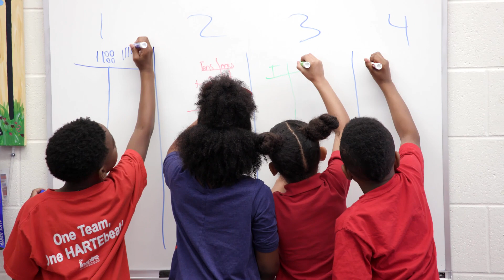2019 NIET Founder's Award Finalist: Alice M. Harte Charter School, New Orleans, Louisiana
Take a look inside Alice M. Harte Charter School in New Orleans, Louisiana, among five schools selected as a 2019 NIET Founder's Award finalist. "NIET has been highly impactful on Alice Harte because we have been able to dedicate our time and energy on areas where they are most needed," says Head of School Robert Hill.